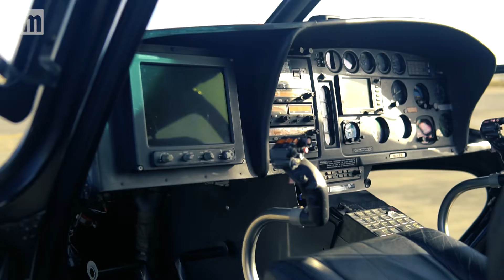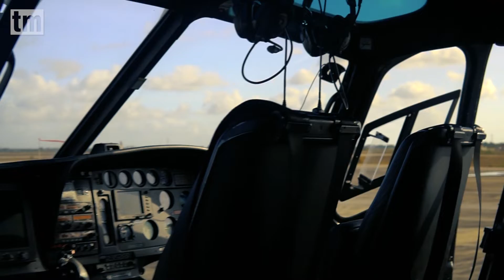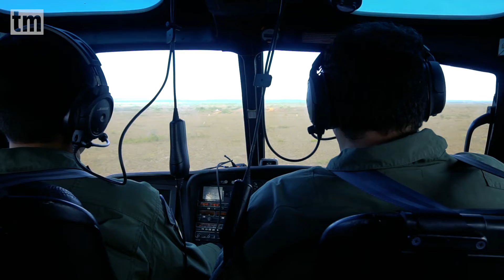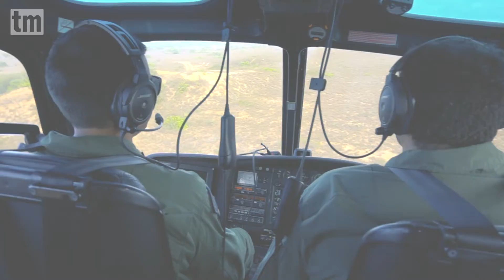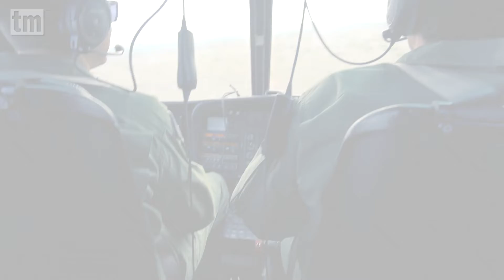Aviação policial: acompanhei o treinamento feito com o helicóptero da segurança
Um dos trabalhos mais arriscados da Segurança Pública é o realizado com helicópteros. Além dos riscos naturais das ocorrências policiais, trabalhar em uma aeronave torna as operações ainda mais tensas. Neste vídeo, eu mostro como é a preparação de policiais para situações de confronto com criminosos e também para o trabalho de resgate e salvamento.